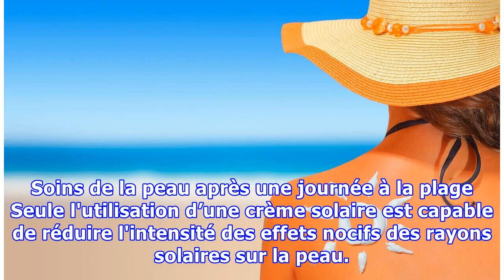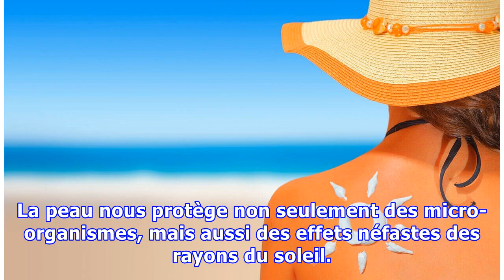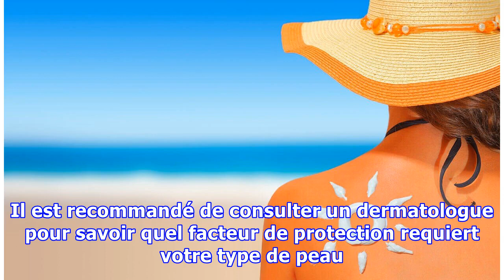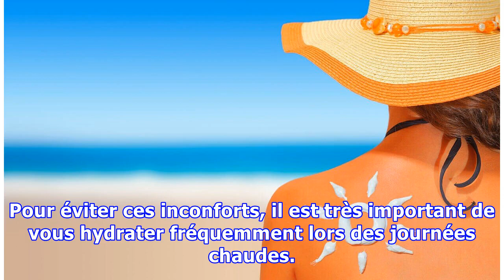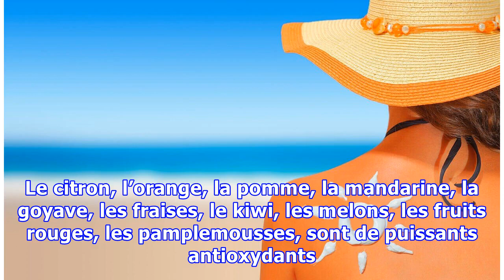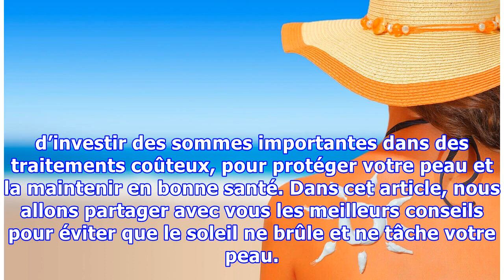Soins de la peau après une journée à la plage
Soins de la peau après une journée à la plage Seule l'utilisation d’une crème solaire est capable de réduire l'intensité des effets nocifs des rayons solaires sur la peau. Découvrez dans cet article quels sont les soins que vous devez apporter à votre peau avant et après l’exposition au soleil. L’arrivée de l’été renouvelle le désir d’avoir un beau bronzage. Pour beaucoup de personnes, il est égal...